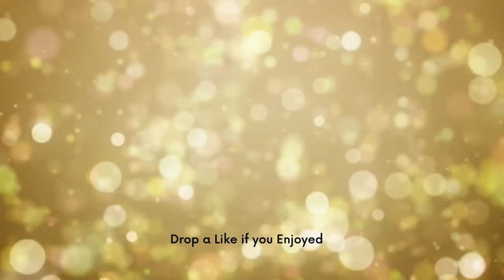HOW TO MAKE BANGA SOUP/CAMEROONIAN RECIPE (Timba Na Busa). Easiest method / Step by Step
Hello guys!! I hope you all doing okay. In today's video, I show you how to make banga soup.  Banga Soup is the traditional meal of the Bakweri people of Southern Cameroon usually served with Kwacoco  which is grated cocoyams steamed in banana leaves. This right here is the definition of finger-licking good!.

INGREDIENTS
2 cans of palm nut concentrate
500grams smoked meat
1 Pack smoked fish
4 pieces of mackerel fish
2 Maggi cubes
All Purpose seasoning
1 tsp Crayfish stock powder
Crayfish powder
Black pepper
1 Red onion
1 Scotch bonnet pepper
Bunch of spinach leaves or Beletete  leaves

Other recipes

SHOP

                              MY KITCHEN ACCESORIES
Set Of 5 Roses Design Stock Pot Kitchen Food Storage Enamel Pots 773D 9200

5 Pack Professional Non Stick Cooking Pan Stock Pot & Casserole Set

5 Pcs Colorful Plastic Measuring Spoons Set Kitchen Utensil Cooking Baking Tool 3611

Set Of 5 Bamboo Utensil Wooden Spoon Kitchen Cooking Utensils Tools Set 3827/4832

MY FAVOURITE COOKING KITCHEN GADGETS

INSTAPOT duo 7

Proscenic T21 Large Air Fryer 5.5L

Ninja 2 in 1 blender

Electric Hotplate

Hotpot Barbecue Dual use pot

Music/Sounds

Editing software
                                          YouCut
                                            iMovie